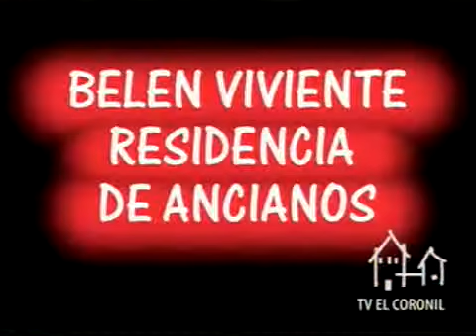23/12/2011 TV El Coronil Belén Viviente Residencia Ancianos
Reportajes